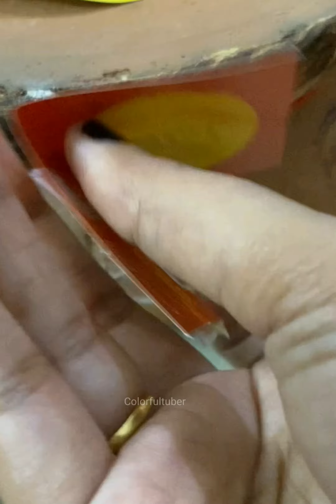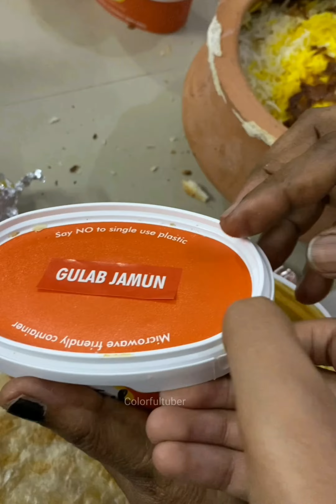Potley briyani / Mutton briyani in claypot / Best Mutton briyani from claypot restaurant